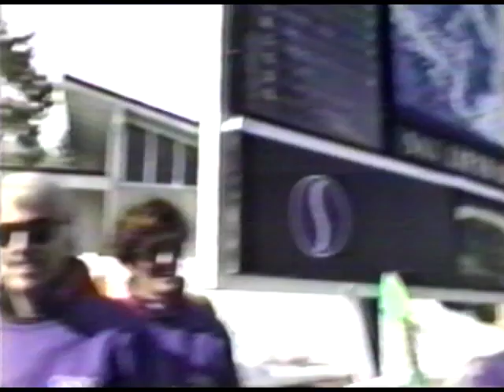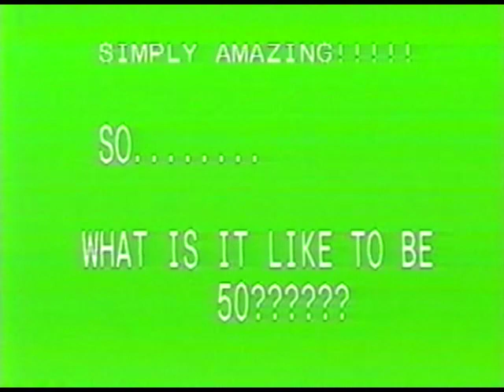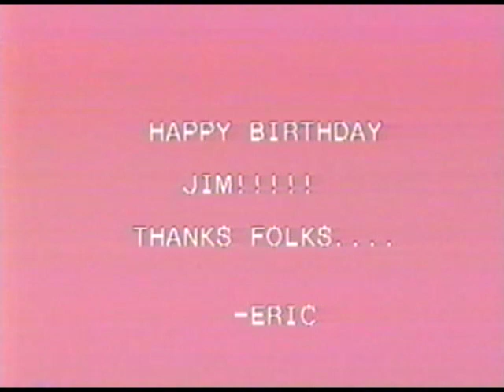The 50th Olympiad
Jim's 50th birthday in 1993 at Squaw Valley. Skiing with friends plust the blindfolded ski!